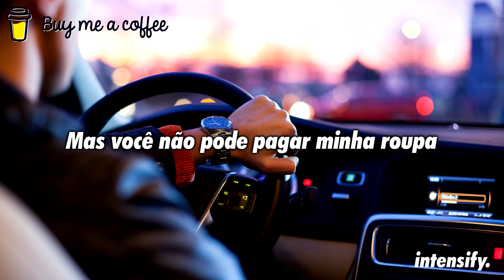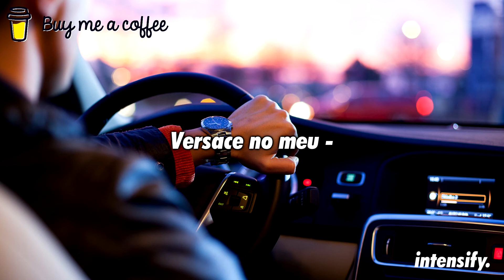Você não pode pagar minha roupa // PABER - Versace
🎵🎶 Intensify. 🎶🎵

📷 Wallpaper: Photo by Why Key, on Unsplash

✔ Deseja contactar-nos?  🎧 🎵 🎶

🎤 Letra:

Versace no meu pulso
Querida, faça um desejo
Você poderia vender sua preocupação
Mas você não pode pagar minha roupa

//1st drop

Versace no meu -
Versace no meu -

//2nd chorus

//2nd drop

Versace no meu -
Versace no meu -